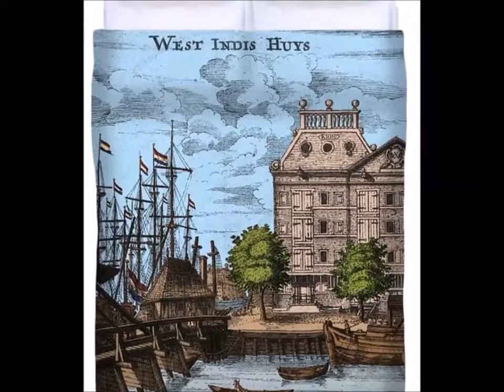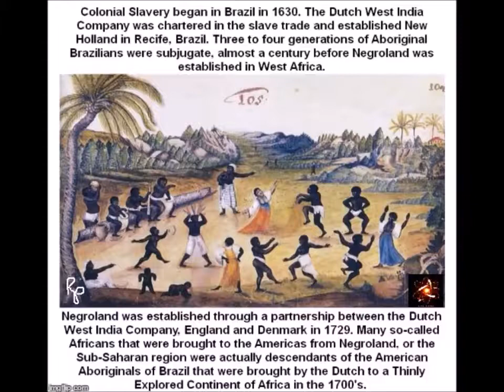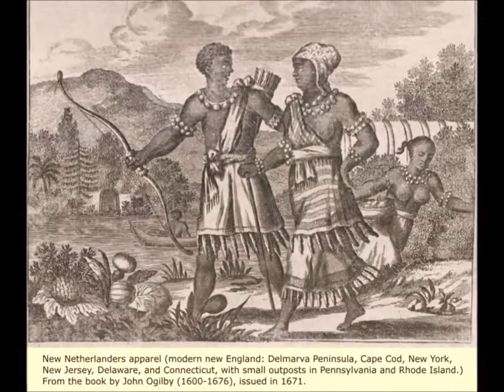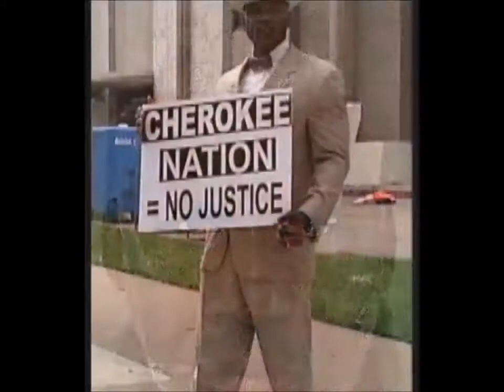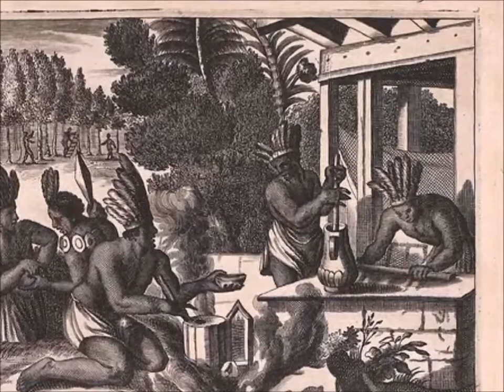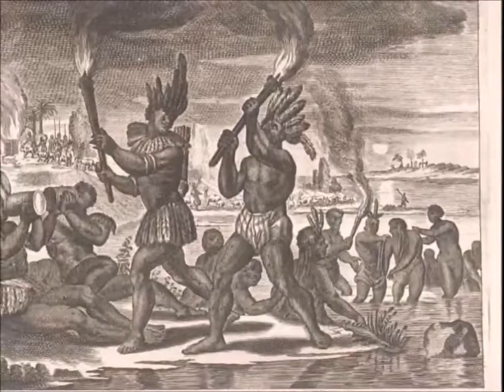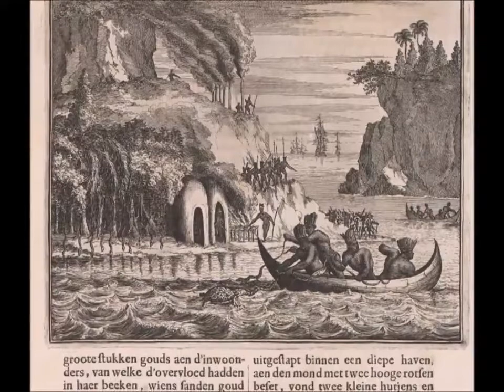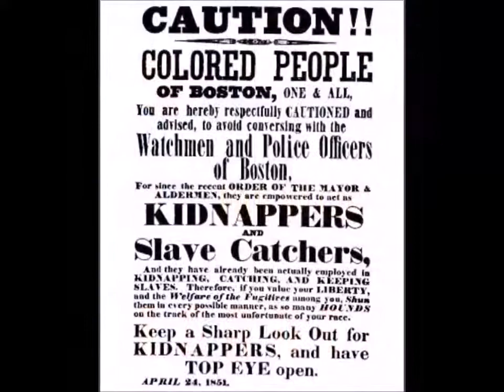The Aboriginal Dutch of the Netherlands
From the video: Cognitive Dissonance Part 5

A look at the Aboriginal Dutch People of the Netherlands before the usurp of the People of Neandertal from the Neander Valley. We examine how the Dutch West India Company was exclusively chartered in the slave trade of the East and West Indies during the 1600's.

A look at how the American Aboriginals have been whitewashed and replaced by  (Gog & Magog) as the Emigrant of a Foreign Land. A look at the "Methods of Conquest" are outlined and the history of the American Aboriginal Dances throughout the continents is highlighted, ending with spectacular tumbling and dance performances by some of today's talented American Aboriginal descendants.

    Category
        Education
    License